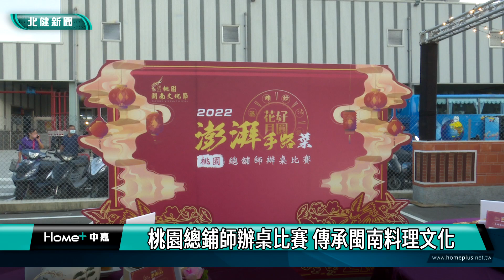辦桌 料理|桃園總鋪師辦桌比賽 傳承閩南料理文化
桃園閩南文化節辦總鋪師辦桌比賽要繼續傳承獨特料理文化

桃園市政府文化局在今年舉辦閩南文化節，其中在17日舉辦總舖師辦桌比賽，共有來自全國各地10組總舖師團隊到場，以傳統喜宴菜來PK，並開放民眾認桌，在晚間來到現場品嘗廚師們的好手藝，另外比賽邀請到知名總鋪師與學者，以專業角度來評審，並介紹經典辦桌菜的料理小知識，市府期盼透過活動，繼續傳承閩南族群獨特的辦桌文化。